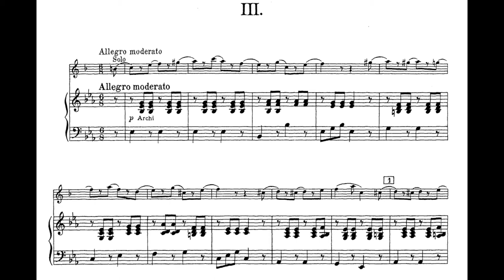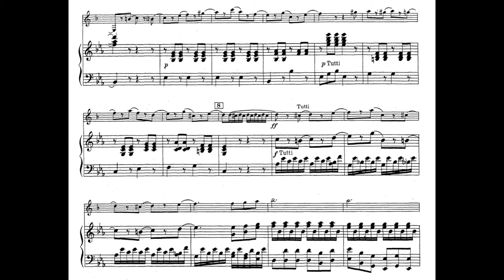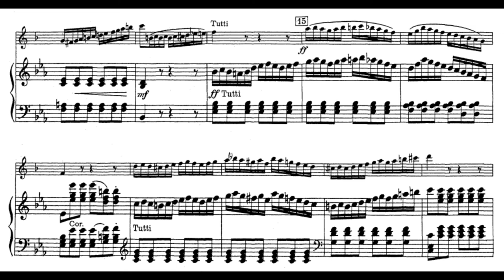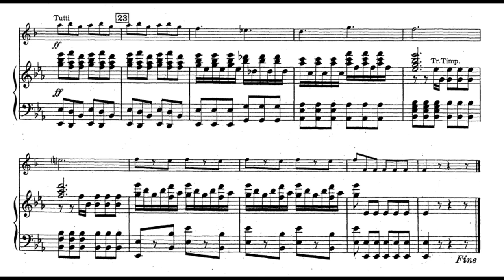[F.Krommer: Concerto, Op.36 / mov.3] - Piano part only - Play With Shams